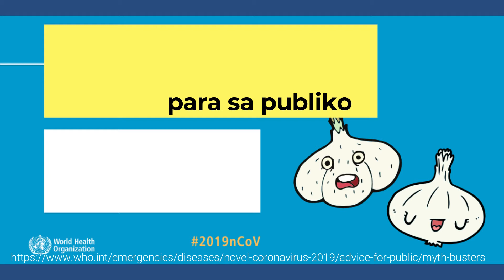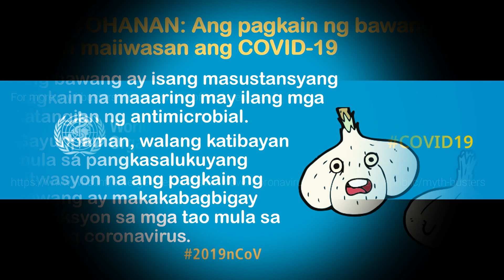BAWANG AY MABISANG PANG-IWAS NG COVID?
📌FACT: Eating garlic does NOT prevent COVID-19

📌Garlic is a healthy food that may have some antimicrobial properties. However, there is no evidence from the current outbreak that eating garlic has protected people from the new coronavirus

Ang pagsasalin sa tagalog (via google translate) at isinaayos ni Ate Nurse.
Ito ay isinalin para masmaintindihan ng aking mga kababayan.